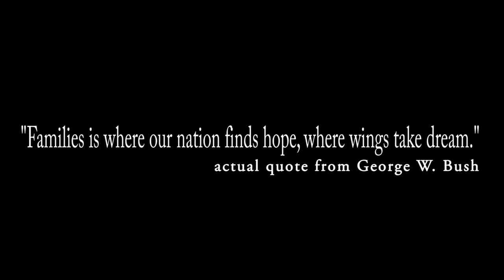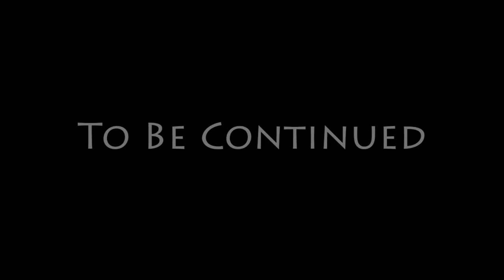Friday Announcements February 5, 2016